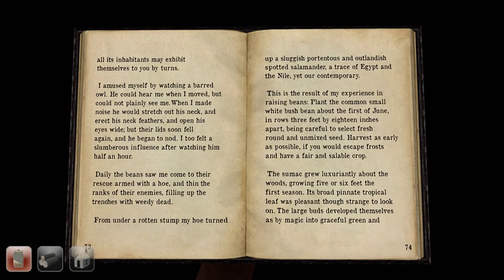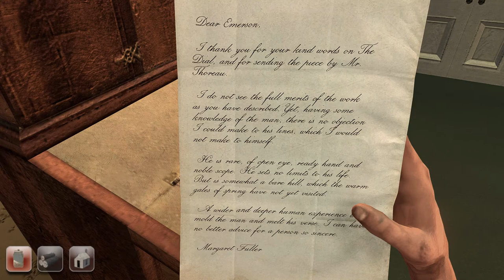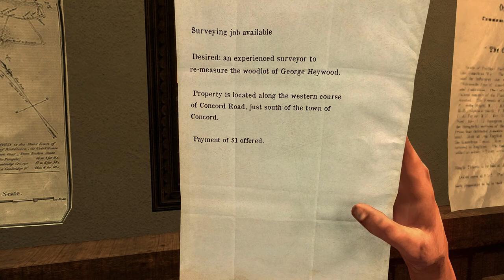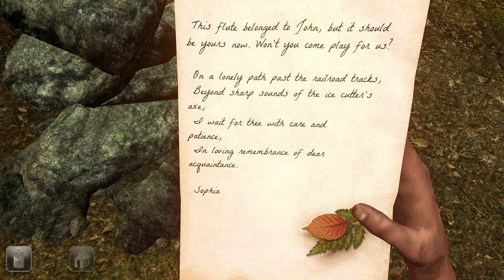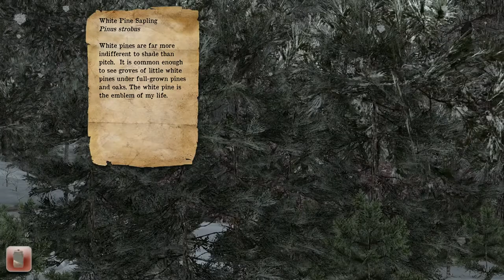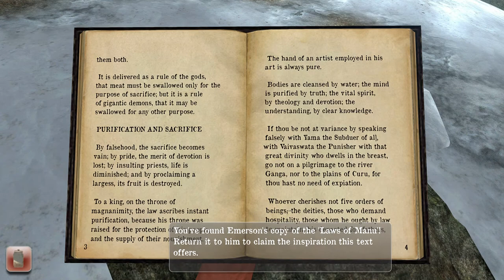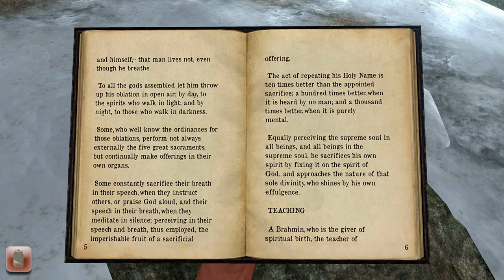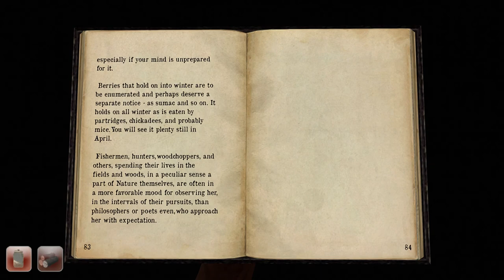Walden the Game - Playthrough (Part 7) - Skating On a Frozen Walden In Winter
We hit winter in this part, allowing us to skate across Walden and travel faster across the pond